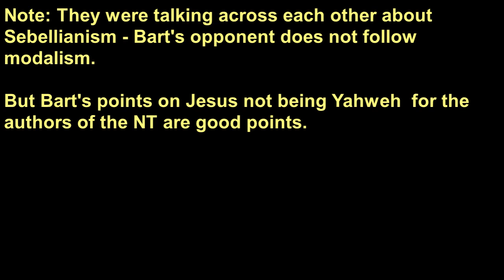Is Jesus Yahweh In The NT? If Bart Ehrman was at Speakers Corner Talking to Jay Smith's Student